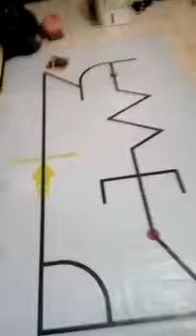Line Follower Analog Relay 10 1000 Rpm TOP SPEED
rangkaian line follower analog 12 sensor
rangkaian line follower analog 8 sensor
rangkaian line follower analog dengan relay